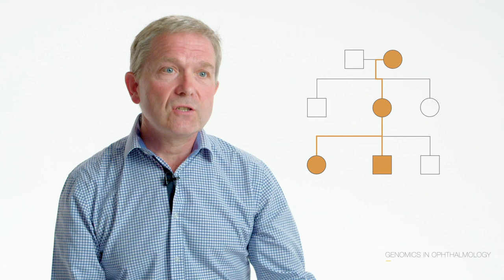Genomics in Medical Specialties - Ophthalmology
Genomics is often seen as not being particularly relevant to the general ophthalmologist. But in this film, Dr Graeme Black, professor of genetics and ophthalmology and consultant ophthalmologist at Manchester Royal Eye Hospital, explains that:
- genomics is relevant to a number of eye conditions seen by all ophthalmologists; and that
- genomics increasingly offers opportunities for better treatment and management of patients and their families.

Dr Black explains the need for all ophthalmologists to consider genomics in their interactions with patients. He gives examples of conditions where genomic testing has dramatically improved diagnostic rates, such as inherited retinal diseases; and where genomic testing has resulted in better, personalised treatment for individual patients, such as those with Leber congenital amaurosis, who may require extra screening for systemic complications.

Dr Black explains that in order for patients to benefit fully from the latest advances, ophthalmologists need to have increased awareness of genomics. However he also highlights the need for support from genomics experts, such as clinical geneticists and genomic counsellors.

Our Genomics in Medical Specialties series has been developed in collaboration with champions of genomics from a range of disciplines to provide key facts and useful information.

Explore our information and films - 'Genomics in Cardiology’, 'Genomics in Pathology', 'Genomics in oncology', 'Genomics in Ophthalmology' and 'Genomics in Primary Care'

Health Education England's Genomics Education Programme is developing a substantial education programme to inform healthcare professionals about the impact of genomics on clinical practice. This video is the one of the many educational resources from the programme.